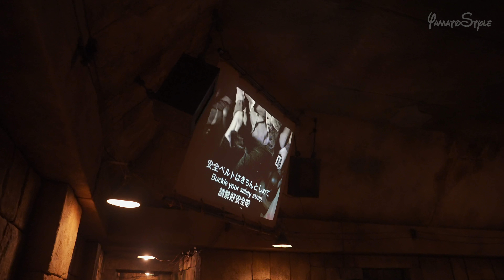Every Morning 30sec Disney 2023.3.18